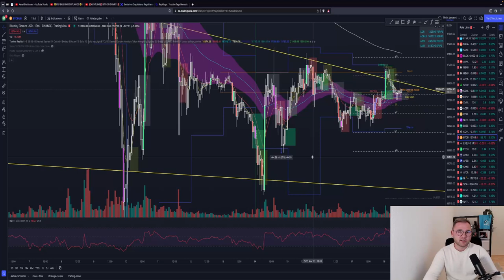TRADERS REALITY INDIKATOR - Vektor Kerzen, Erklärung & Nutzen (Deutsch)🚨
Nachdem die Nachfrage so groß war, hab ich für euch einen zweiten Teil gedreht, in welchen wir noch etwas tiefer in die Materie des Indikators eingehen. Ich hoffe dieses Video gibt euch noch einen tieferen Einblick.

Timesteps:
00:00 Abo, Kommentar & Like nicht vergessen